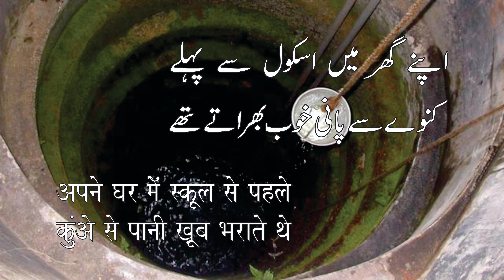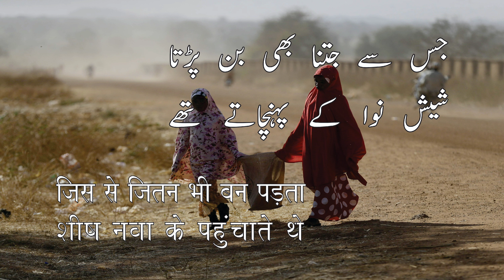Bachche School बच्चे स्कूल بچے اسکول By Sagar Hashmi